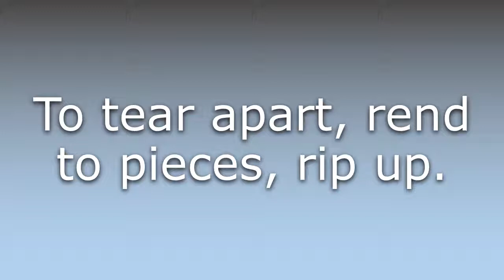What does Torace mean?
What does Torace mean in English? Learn the meaning of the word Torace! How to Pronounce Torace. Expand your vocabulary, learn words.